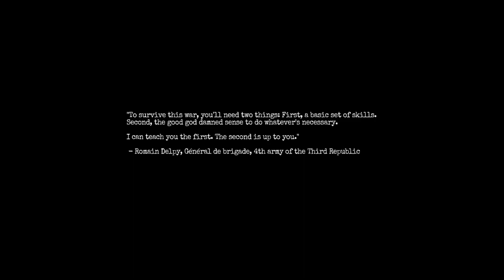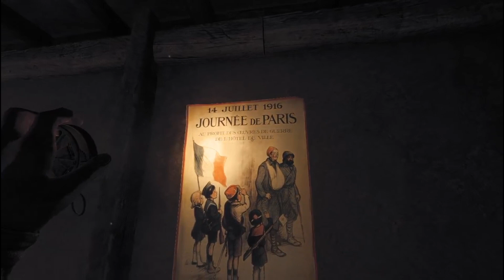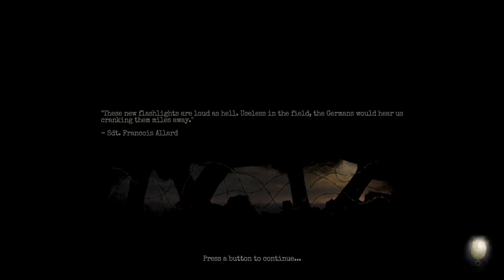The SCARIEST game i've played in a long time | Amnesia the Bunker